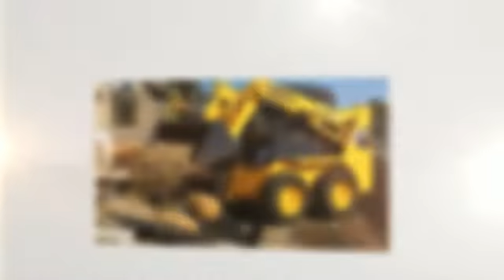Heavy Equipment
Equipment Rental

Find new lifting, material handling, earthmoving & used construction equipment service, sales, heavy equipment parts for sale & forklift rental. Buy or rent Hitachi, Manitowoc, Bobcat, Genie, Komatsu, Doosan excavators, Grove cranes & more. Whether you want skid steer, boom lifts, boom trucks, scissor lifts, telehandler forklifts, telescopic handlers or other industrial machine, H&E Equipment Services has it at our locations throughout the U.S.